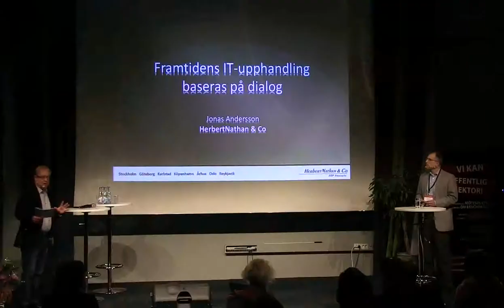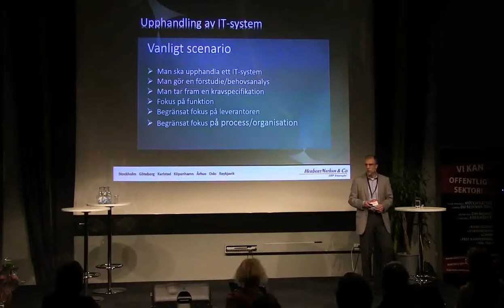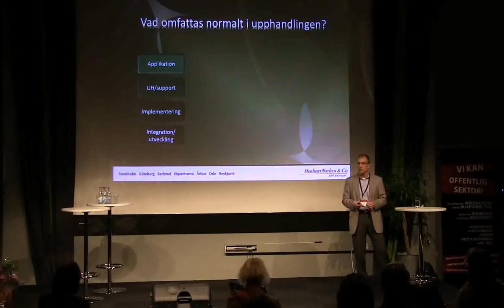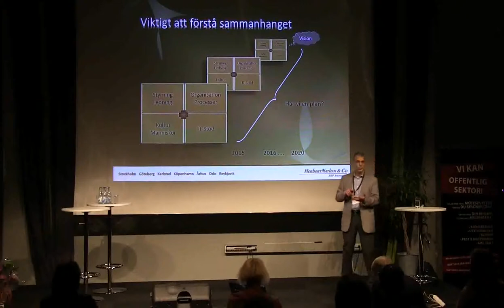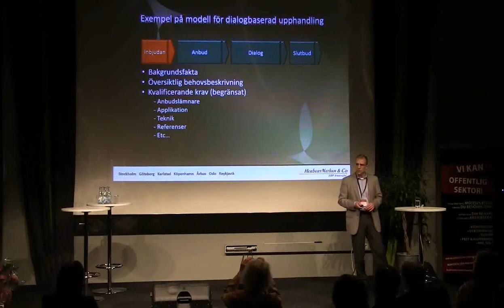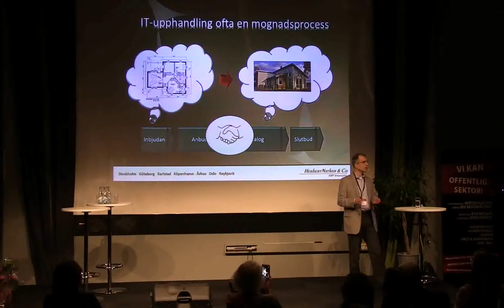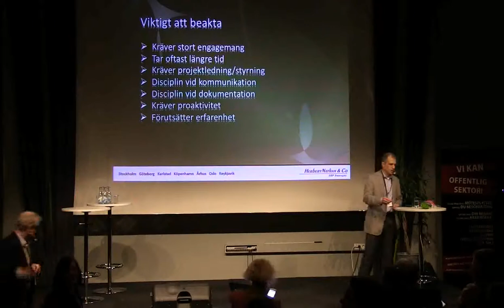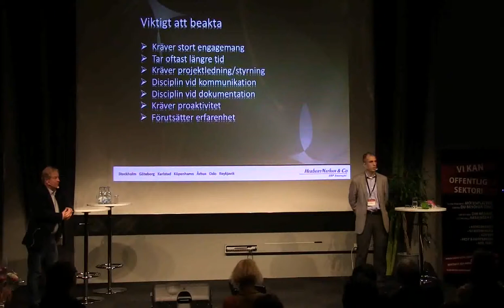Framtidens it upphandling baseras på dialog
Jonas Andersson
HerbertNathan & Co